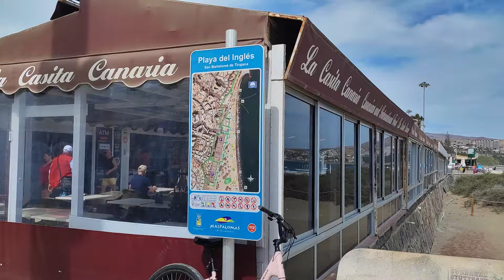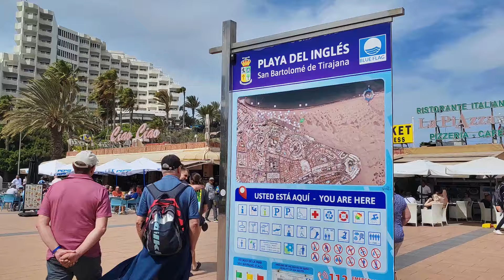PLAYA DEL INGLES. Bier und Spaß in ANEXO II, um den starken Wind zu vergessen. MÄRZ 2024